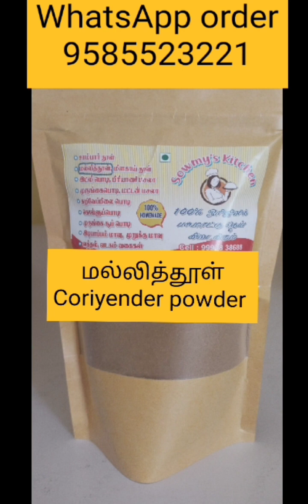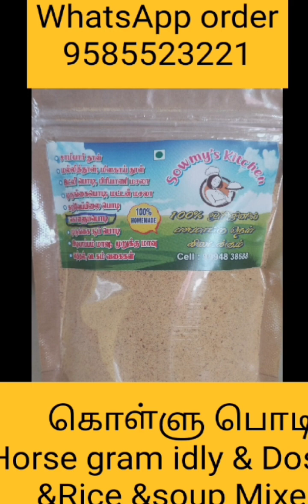சீம்பால் ரெசிபி பசு மாடு சீம்பால் ரெசிபி # ஒரிஜினல் சுத்தமான பசு மாடு சீம்பால் ##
எங்களிடம் சுத்தமான ஒரிஜினல்
 பசு நெய்
எருமை நெய்
 கிடைக்கும்.

1 லிட்டர்
1/2 லிட்டர் உங்கள் தேவைகளுக்கு ஏற்ப வாங்கி கொள்ளலாம்

29 வகையான பொருட்களை வைத்து வறுத்து அரைத்த சத்து மாவு கிடைக்கும்

குழந்தைகள் முதல் பெரியவர்கள் வரை அனைவரும் விரும்பி சாப்பிடலாம்
இந்த சத்து மாவு வைத்து

சத்து மாவு கஞ்சி
சத்து மாவு கூழ்
சத்து மாவு புட்டு
சத்து மாவு கொழுக்கட்டை
சத்து மாவு களி
சத்து மாவு கச்சாயம்

இந்த மாதிரி செய்து சாப்பிடலாம்.

வீட்டு முறையில் வறுத்து அரைத்த மசாலா பொடிகள் கிடைக்கும்

1.சிக்கன் மசாலா
2.மட்டன் மசாலா
3.குழம்பு தூள்
4.சாம்பார் பொடி
5.ரசம் பொடி
6.மல்லித்தூள்
7.மிளகாய்த்தூள்
8.பிரியாணி மசாலா

அனைத்து பொடி வகைகள் எங்களிடம் கிடைக்கும்

எங்களிடம் சிறுதானிய தோசை மாவு மிக்ஸ் கிடைக்கும்

1.ராகி
2.கம்பு
3.வெள்ளைசோளம்
4.தினை
5.சாமை
6.வரகரிசி
7.குதிரைவாலி
8.கருப்பு உளுந்து

ஆகிய பொருட்களை சுத்தமாக கழுவி காய் வைத்து அரைத்த தோசை மாவு மிக்ஸ் கிடைக்கும்

எங்களிடம் இயற்கை முறையில் வளர்த்த கீரை வகை பொடிகள் கிடைக்கும்

1.கருவேப்பிலை பொடி (இட்லி # தோசை#  சாதம் பொடி)
2.முருங்கை கீரை சூப் பொடி கிடைக்கும்
3.முருங்கை கீரை (இட்லி#  தோசை#  சாதம் பொடி)
4.கொள்ளு பொடி (இட்லி # தோசை # சாதம் பொடி)
5.பொண்ணாங்கன்னி கீரை பொடி சாதம் மிக்ஸ்
6.இட்லி மிளகாய் பொடி

அனைத்து பொருட்களும் தங்களின் தேவைக்கு ஏற்ப வாங்கி கொள்ளலாம்

வாட்ஸ் அப் மூலம் வாங்கி கொள்ளலாம்